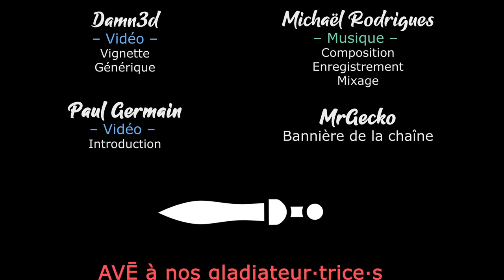[FR][Chobitty] Haven Park - Ep8 - Le Baron Jaune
Pour l'occasion de la release de Haven Park, Chobitty se plonge de nouveau dans la gestion de camping ! Et... Ce n'est pas un travail si calme qu'on pourrait s'y attendre :-D

🔑 : Merci à Fabien

- Ardarin
- Broudaff
- Célestin
- Inaru
- Mallevin
- Papillote
- Poslovitch
- Zmoi6